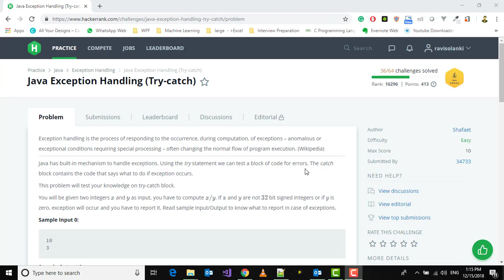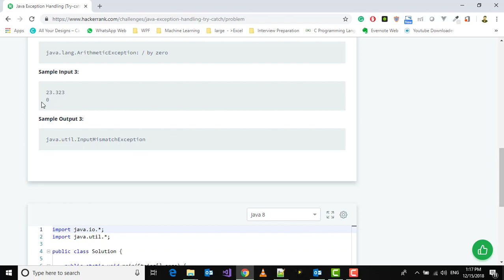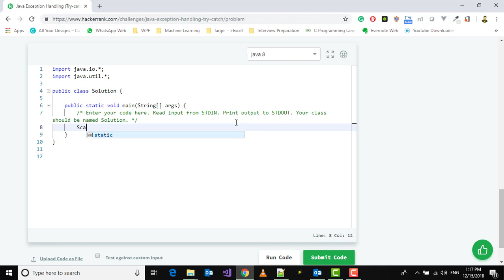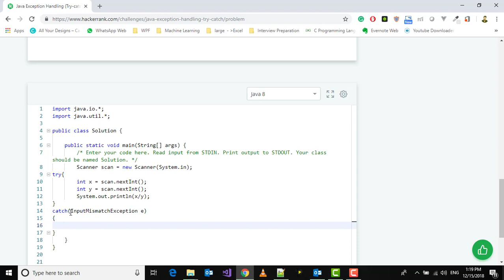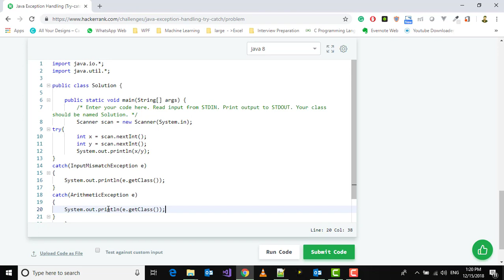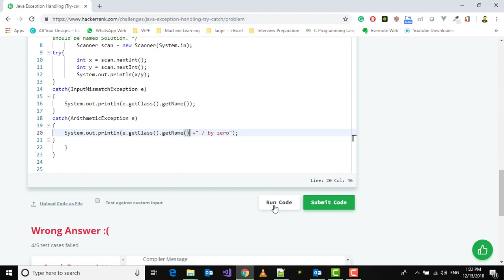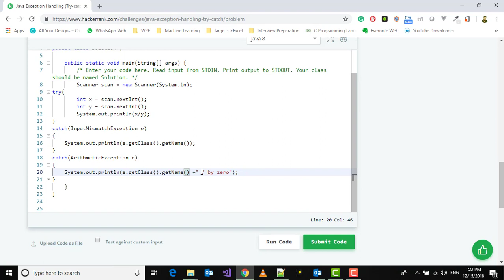36. Exception Handling (Try-Catch) - Java | Hackerrank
Exception handling is the process of responding to the occurrence, during computation, of exceptions – anomalous or exceptional conditions requiring special processing – often changing the normal flow of program execution. (Wikipedia)

Java has built-in mechanism to handle exceptions. Using the try statement we can test a block of code for errors. The catch block contains the code that says what to do if exception occurs.

This problem will test your knowledge on try-catch block.